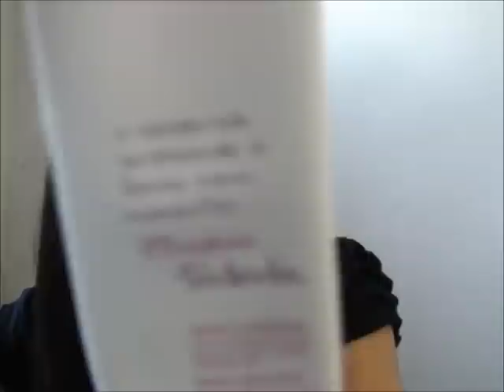Hidratantes que uso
Loja Beauty by Violett (compre maquiagens ORIGINAIS da MAC, Benefit, MUFE, Too Faced, Urban Decay e outras marcas até 60% mais baratas. Compre com seguro e frete barato)
Acima de 100 dólares, use o código 10DollarsOff e ganhe 10 dólares de desconto
Acima de 200 dólares, use o código 20DollarsOff e ganhe 20 dólares de desconto